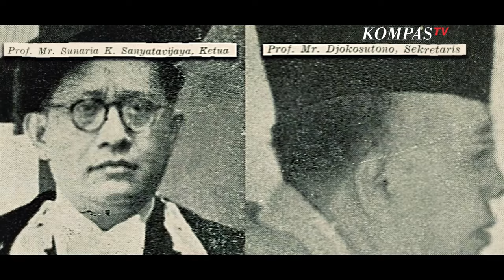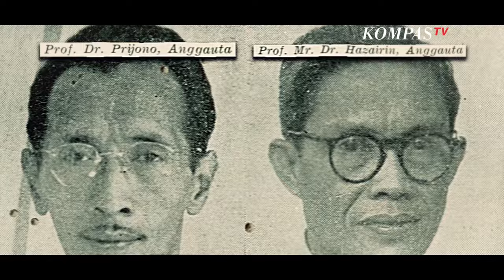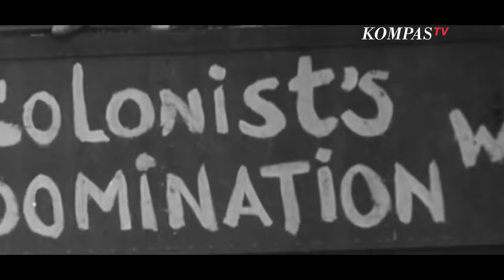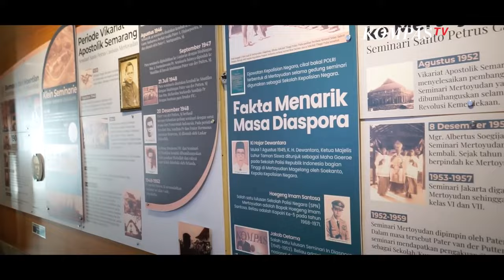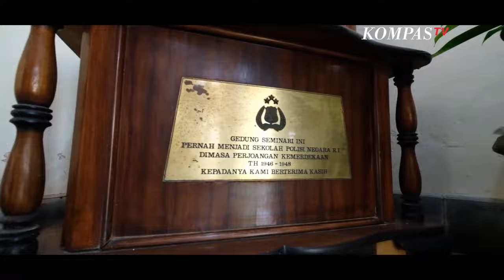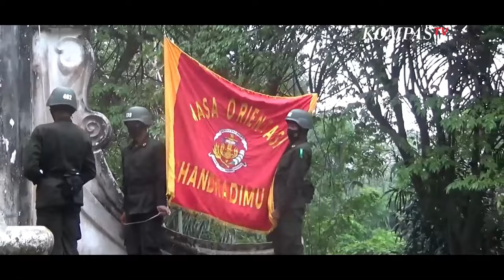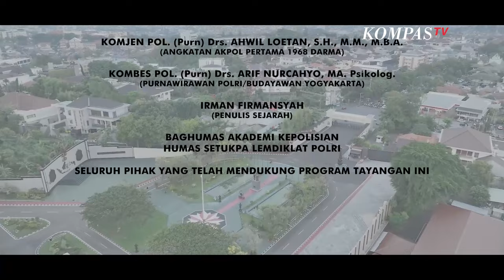Sejarah Akpol Akademi Kepolisian Republik Indonesia | ZONA INSPIRASI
KOMPASTV - Setelah Soekarno Hatta memproklamirkan Kemerdekaan RI pada 17 Agustus 1945, Indonesia memasuki fase baru sebagai sebuah negara yang segala unsurnya untuk mempertahankan kemerdekaan dan menjalankan fungsi negara mulai dibentuk, salah satunya lembaga kepolisian Indonesia serta sistem pendidikannya.

Maka pada tanggal 29 September 1945 Presiden Soekarno menetapkan Raden Said Soekanto Tjokrodiatmodjo sebagai kepala kepolisian Negara Republik Indonesia. Presiden Soekarno berpesan agar Raden Said Soekanto Tjokrodiatmodjo membangun kepolisian nasional dan mengubah mental serta sistem kepolisian kolonial kepada sistem kepolisian nasional.

Simak selengkapnya "Sejarah Akpol Akademi Kepolisian Republik Indonesia" pada video berikut ini.